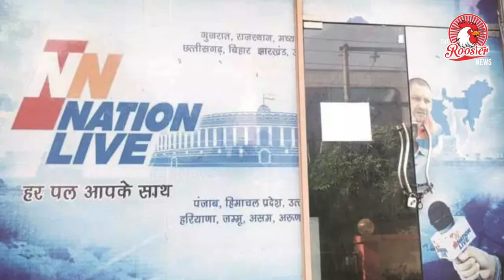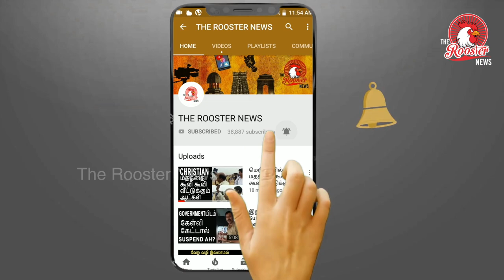Tweet करके फंसे Prashant Kanojia I Yogi Adityanath का Intolerance I SC से बेल कैसे मिली?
New Delhi: A number of journalists’ groups have issued statements condemning the arrest of three journalists – Prashant Kanojia, Ishita Singh and Anuj Shukla – for ‘defaming’ Uttar Pradesh chief minister Adityanath.

While freelance journalist Kanojia, who used to be a staff reporter with The Wire Hindi, has been arrested for his Twitter activity, Yadav and Shukla have been taken in because of a programme on their channel Nation Live. All three of them have reportedly been arrested in connection with a video they shared and broadcast, of a woman who claimed to be Adityanath’s lover saying she wanted to spend her life with him

The Editors’ Guild of India called the arrests “high-handed, arbitrary and…an authoritarian misuse of law”.

“The Guild sees it as an effort to intimidate the press, and stifle freedom of expression,” the statement reads. “…The EGI also reiterates its demand that the defamation law should be decriminalised. The misuse of law in this specific case, as in Karnataka earlier, goes way beyond criminal defamation as many IT Act and Indian Penal Code provisions have been invoked in what looks like a motivated and vindictive action.”

The Network of Women in Media has also condemned the arrests and demanded that the three journalists be released immediately. Their statement says:

“The fact that the three were picked up on a weekend when courts are shut and the procedure to get bail becomes difficult, is a clear indicator that the police’s intention is to harass them further, thereby denying them access to justice.

The above arrests are a serious clampdown on not just their fundamental rights but also the constitutional guarantees of freedom of speech and expression. They are also an indicator that the UP government is intolerant of dissent and selective in addressing crimes.

The arrests of the three journalists once again raise major concerns over the blatant subversion of the system of law enforcement and selective use of laws despite the fact that press freedom has been recognised as part of freedom of speech and expression under the Constitution. In India, journalists are increasingly becoming victims of arbitrary arrests, illegal detentions, and harassment.”